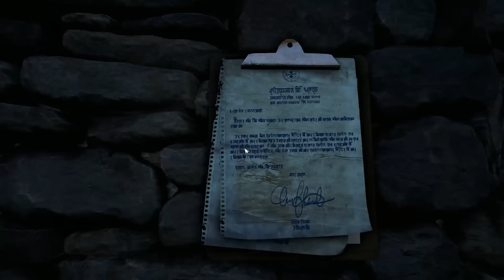Far Cry 4 #28 - Sobowtór (Gameplay PL)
Zbiórka na płytę Ras Luty Zostań Patronem Super Promocje Na Gry Kup Far Cry 4

Opis Gry:
Far Cry 4 to kolejna odsłona cieszącego się niezwykłą popularnością cyklu pierwszoosobowych sandboksowych strzelanin. Pierwsza część serii została wyprodukowana przez firmę Crytek w 2004 roku. W rok później, francuski koncern Ubisoft przejął odpowiedzialność za stworzenie sequeli gry oraz jej konsolowych spin-offów. Czwarta część Far Cry powstawała głównie w montrealskim studiu deweloperskim Ubisoft, ale przy produkcji uczestniczyły, w mniejszym i większym stopniu, praktycznie wszystkie pozostałe oddziały spółki. Far Cry 4 to pierwszy tytuł z serii, który pojawił się na konsolach Xbox One i PlayStation 4. Akcja Far Cry 4 przenosi nas do Kyratu. Jest to leżący w Himalajach niewielki fikcyjny kraj, którego mieszkańcy przywiązani są do tradycji oraz prostego modelu życia. Państwem wstrząsa jednak wojna domowa, będąca wynikiem działań Pagan Mina, ekscentrycznego wojskowego watażki oraz samozwańczego władcy Kyratu. Wraz ze swoimi poplecznikami wprowadza on rządy żelaznej ręki, nie zwracając uwagi na cywilne ofiary konfliktu. Opór niepohamowanym zapędom Mina stawiają rebelianci, próbujący odsunąć go od władzy i powstrzymać eskalację szalejącej przemocy. Główny bohater gry nazywa się Ajay Ghale. Udaje się on w podróż do Kyratu, by spełnić życzenie umierającej matki. Na miejscu zostaje wplątany w walkę pomiędzy zwolennikami dyktatora a partyzantami. W trakcie rozgrywki gracze stopniowo poznają tajemnice Kyratu. Dzięki swojemu specyficznemu położeniu, fikcyjny kraj oferuje zróżnicowane i interesujące lokacje – od zaśnieżonych górskich szlaków po gęste lasy, a także miasta, stare ruiny itd. Nie brakuje tam także wszelkiego rodzaju dzikich zwierząt, które będziemy mogli upolować, a pozyskane w ten sposób surówce przerobić w sprawdzonym systemie craftingu na większą kaburę, portfel etc. W trakcie rozgrywki możemy swobodnie przemieszczać się po całym terytorium himalajskiego państwa, stanowiącego dużą i otwartą mapę. Wykorzystamy do tego także różnego rodzaju środki transportu. Wśród nowości znalazł się m.in. wiatrakowiec Brzęczyk, autoriksza Tuk-Tuk, stroje wingsuit czy nawet słoń, którego możemy wykorzystać także w roli żywego czołgu. Poza tym w niektórych momentach gra pozwala nam na medytację, przenoszącą nas na pewien czas do fantastycznej krainy Shangri-La. Podczas trwania kampanii gracze wykonają kilkanaście misji fabularnych, a także różnego rodzaju poboczne i opcjonalne zadania, takie jak oswabadzanie posterunków, jazda na czas z przesyłką czy polowania na dziką zwierzynę. Jak przystało na produkcję z gatunku FPS, do naszej dyspozycji oddano bogaty arsenał broni palnej, od prostych pistoletów po ciężkie karabiny maszynowe. Nie zabrakło również różnego rodzaju sztyletów i noży, a także łuków. Pierwszy raz w historii serii pojawia się możliwość korzystania z kuszy. W pełni modyfikowalnych rodzajów broni znajdziemy tutaj ponad sześćdziesiąt. Kolejną nowością jest tutaj system karmy, polegający na gromadzeniu dodatkowych punktów za pomaganie bojownikom Złotego Szlaku w walce z armią dyktatora, a także za składanie czci tamtejszym bóstwom, np. poprzez zapalanie świec przy ołtarzach czy kręcenie modlitewnymi młynkami. W zamian dostaniemy zniżki w sklepach z bronią oraz możliwość przyzwania posiłków na placu boju. Poza samotną zabawą, twórcy przygotowali też możliwość rozgrywek wieloosobowych, które dostępne są w wielu wariantach. Nowością jest tryb kooperacji, w którym gracz może wezwać znajomego, by ten towarzyszył mu przy wykonywaniu misji pobocznych lub po prostu eksploracji otwartego świata.